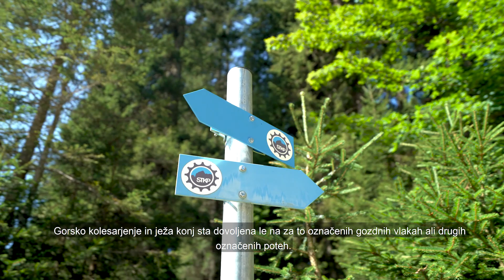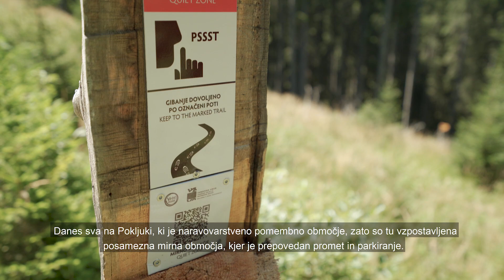Gozdarski nadzor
Gozdarski nadzor izvajajo zaposleni Zavoda za gozdove Slovenije v sodelovanju z Inšpekcijo za gozdarstvo. Aktivnosti gozdarskega nadzora se  prednostno izvajajo na način seznanjanja, obveščanja in opozarjanja obiskovalcev gozda glede spoštovanja predpisov s področja gozdarstva in da v gozdu veljajo določena pravila obnašanja, ki smo jih dolžni spoštovati.